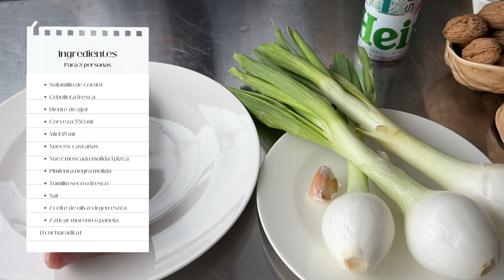Solomillo de cerdo en salsa de cerveza y miel con cebollitas y nueces en kamado | Elcaminodelfuego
¡Descubre un plato ideal para cualquier ocasión festiva con nuestra receta especial de solomillo de cerdo con salsa de cerveza y miel, acompañado de cebollitas y nueces. 🌟

🍯 Este plato exquisito es perfecto para la Navidad o una ocasión especial.

Este plato de solomillo perfectamente cocido, jugoso y lleno de sabores tiene la irresistible combinación de la dulzura de la miel, el toque ahumado de la cerveza y la textura crujiente de las nueces. Todo ello crea una sinfonía de sabores que despiertan los sentidos. Las cebollitas aportan un toque fresco y caramelizado.

¡Prepárate para una experiencia gastronómica única que hará brillar tu mesa! 🍽️✨ CocinaGourmet RecetaNavideña SolomilloConSalsaDeCervezaYMiel 🎅🍷